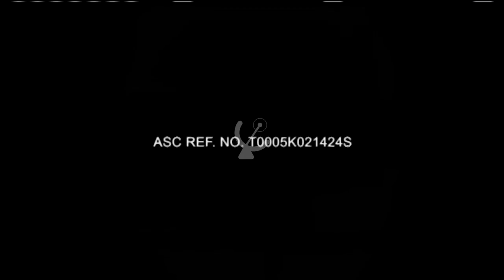TV5 PH: OBB Frontline Tonight 2021 (2024/04/10)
TV5 Network Inc.
Member of MediaQuest Holdings